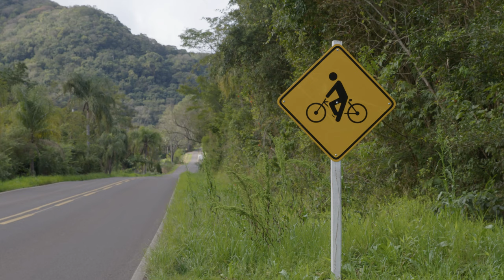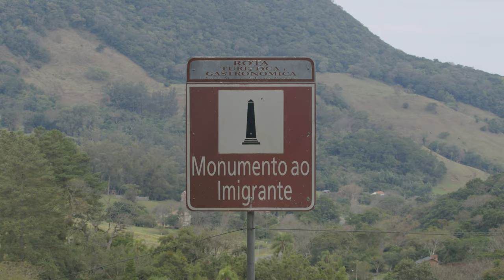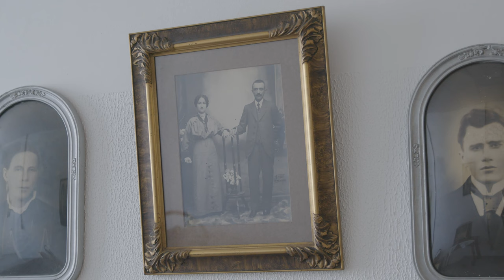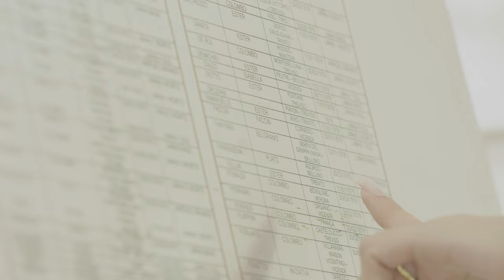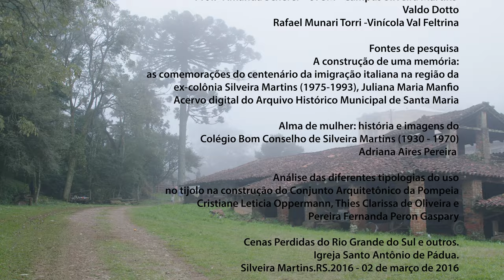O Que Tem Passado | Silveira Martins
Conhecida por ser o berço da Quarta Colônia de imigração italiana, seus recantos entre morros, sol e neblina trazem os ares de serra, da boa culinária, dos vinhos, da arquitetura típica da colonização, da força do trabalho e de histórias e lendas para serem contadas em roda.

O projeto "O que Tem Passado" é realizado com recursos do
PRÓ-CULTURA RS FAC - Fundo de Apoio à Cultura,
do Governo do Estado do Rio Grande do Sul, Edital 007/2021 - FAC Patrimônio.

O Que Tem Passado | Episódio 03 - SILVEIRA MARTINS

Personagens
Manuela Fantinel - Jornalista
João Heitor Macedo - Arqueólogo e Historiador
Daniel Pereyron - Arquiteto e Urbanista

Direção
Neli Mombelli
Marcos Borba

Roteiro
Neli Mombelli

Pesquisa Histórica
Nathália Arantes

Produção executiva
Marcos Borba

Produção
Neli Mombelli
Marcos Borba

Bianca Michels
Nathália Arantes

Alan Orlando
Alexsandro Pedrollo

Drone
Marcos Borba

Som direto
Victor Mascarenhas

Montagem
Neli Mombelli
Marcos Borba

Vinheta
Maurício Canterle

Finalização
Marcos Borba

Edição de Ambiências e Desenho de Som
Cassiano Rathke

Edição de Diálogos e Mixagem
Victor Mascarenhas

Rodrigo Tranquilo

Identidade Visual
Juliana Tessele

Tayná Lopes

Peças Gráficas
João Victor Galarça

Jadson Abraão (JDL Traduções)

Audiodescrição
Fernando Pozzobon

Legendas descritivas
Kemi Oshiro

Prestação de Contas
Denise Copetti
Marcos Borba